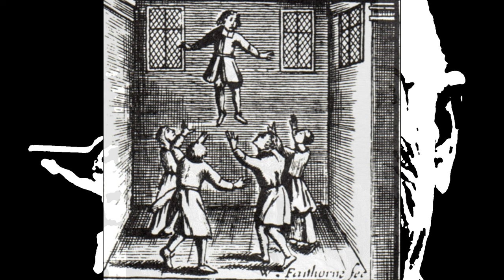GABRIELE AMORTH. EL VERDADERO EXORCISTA DE PAPA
Gabriele Amorth, es considerado uno de los exorcistas más respetados que han servido al vaticano, y durante un periodo de 30 años, realizó más de 70 mil exorcismos.

Este sacerdote católico nació en Italia en 1925 y murió en el 2016. Durante su juventud, fue llamado a las filas del ejército, pero su posición en contra del fascismo lo llevó a combatir este régimen. Después de esta experiencia, se unió a la Sociedad de San Pablo en 1947 y se ordenó como sacerdote en 1951. En junio de 1986, bajo la dirección del padre Candido Amantini, se convirtió en el exorcista de la diócesis de Roma.